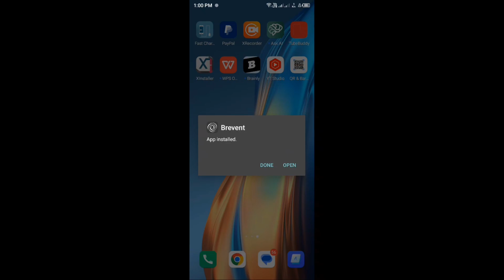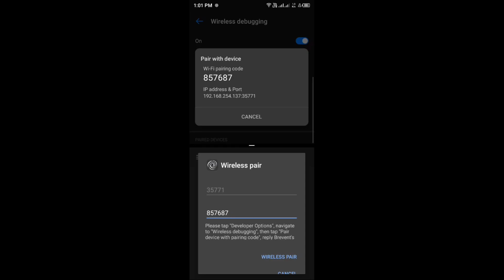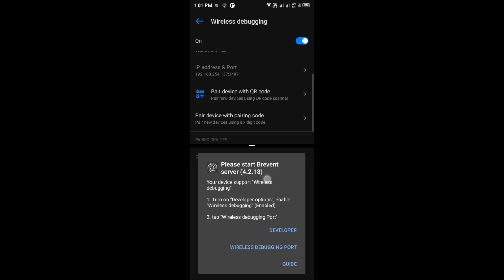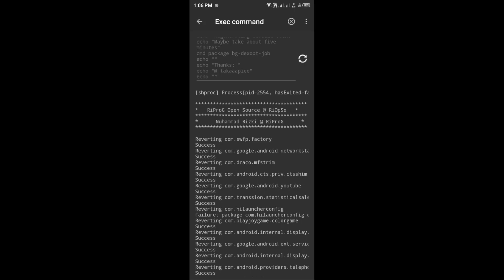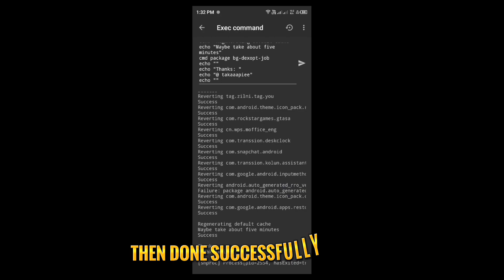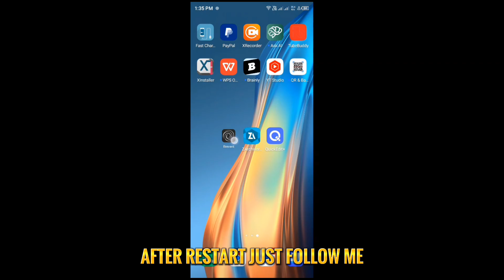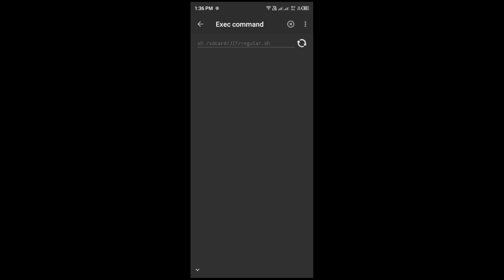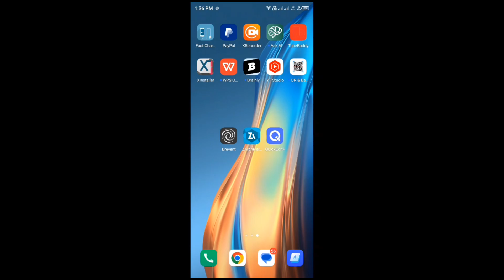MAGISK NO ROOT! FLASH MODULE NO ROOT! OPTIMIZE PERFORMANCE APP - USING BREVENT FOR ANDROID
Hello guys 👋 in this video I will share you how to flash module in magisk without root by using this brevent app to optimize all you application for all devices no root.

QNA
Where you from?
Philippines 🇵🇭

Devices Used?

Boy 🧒

Cupcut & KineMaster

Pixellab

Want Free Load And Skin MLBB👇
( USE THIS BEFORE ITS TOO LATE )
CODE - NHLA573